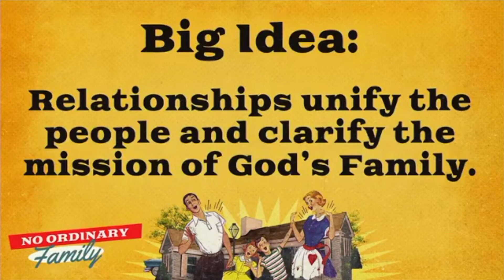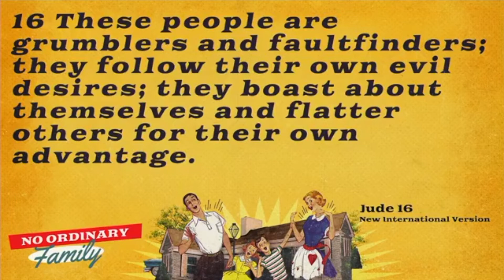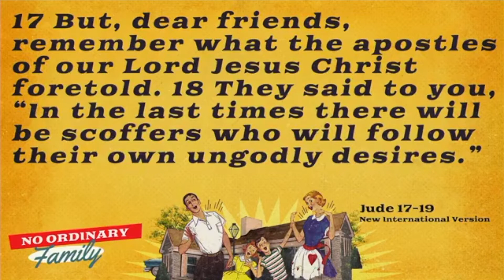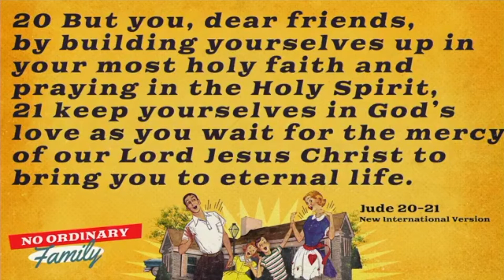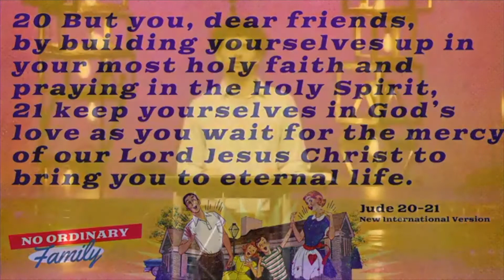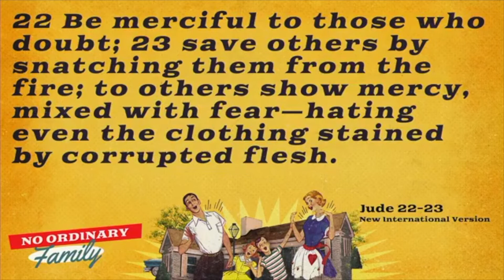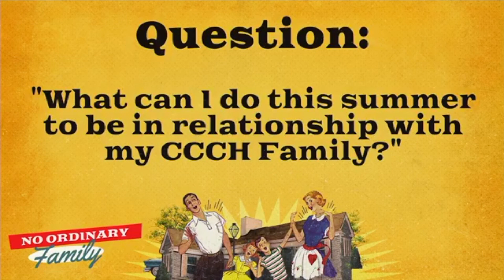Relationship Goals in the Church (6/7/20)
Divisions can easily arise when conflict happens between people. Since conflict is a given, how can those inside the church stay unified when there is conflict? Pastor Kyle continues our series by looking at the importance of maintaining solid relationships with our brothers and sisters in Christ in order to stay unified amidst our conflict and disagreements.

Speaker: Senior Pastor Kyle Isabelli
Sermon Title: Relationships in the Church
Sermon Series: No Ordinary Family (Part 3)
Scripture: Jude 16-23

Connect with our Church Family!